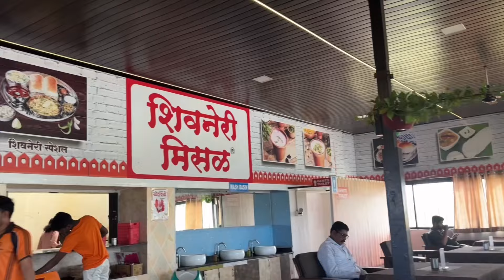Finally दर्शन हो गये | जेजुरी - महाराष्ट्र का प्रसिद्ध तीर्थस्थल | Vlog 146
Finally jejuri ke khandoba ji ka darshan aaj ho Gaya Jo ki hamara darshan karna reh Gaya tha .